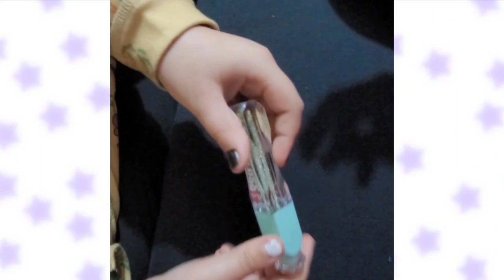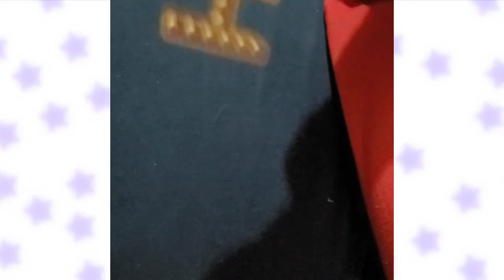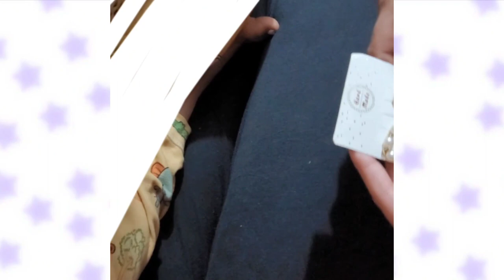فتح الهدايا الي جابوها الي گرايبي من سافروا🤡(بصوتي الحقيقي بدون اي مؤثرات)/(نصيحة لحد يدخل الفديو🤡)